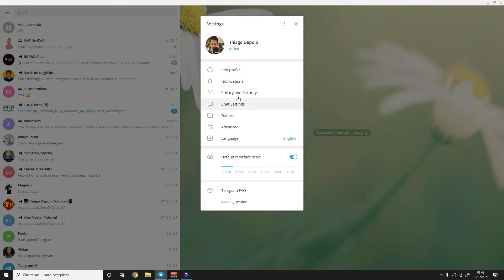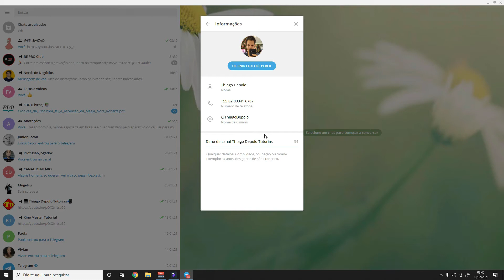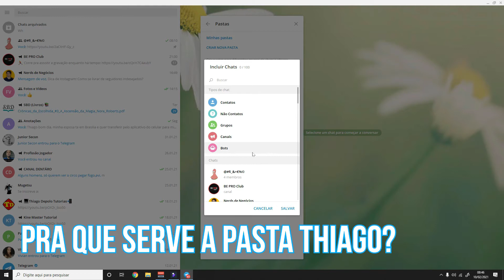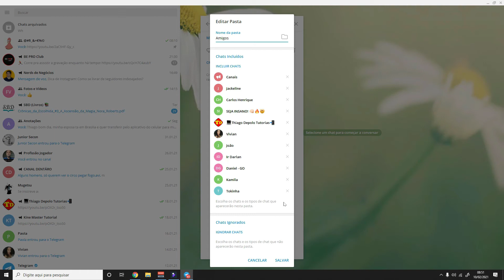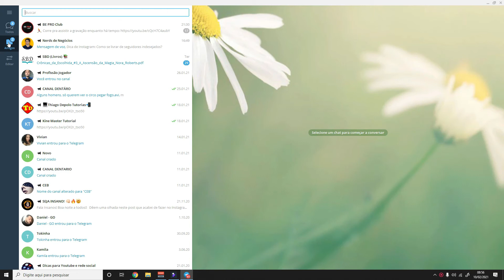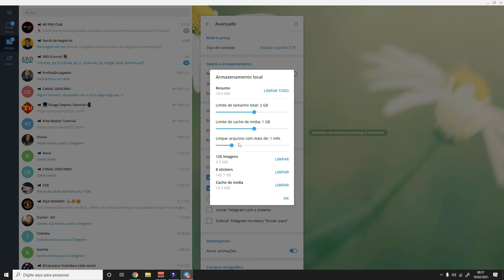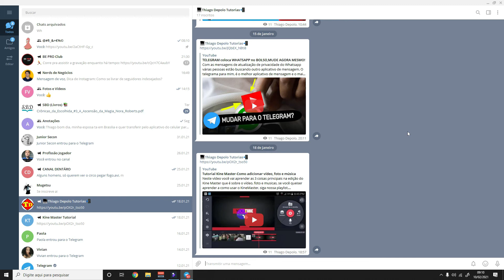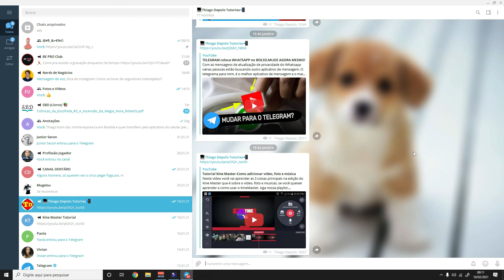COMO CONFIGURAÇÃO FOTO NA TELA PASTAS DOS CONTATOS TELEGRAM PC-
Instalou o Telegram no seu computador e quer aprender a usar algumas configuração, neste vídeo estarei falando como criar pastas dos contatos, como colocar uma foto de fundo, mudar tamanho da fonte e outras coisas interessantes.

-Instagram Official: thiagodepolo

►Ajude o canal com 1 real.